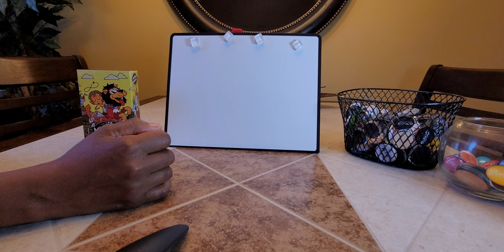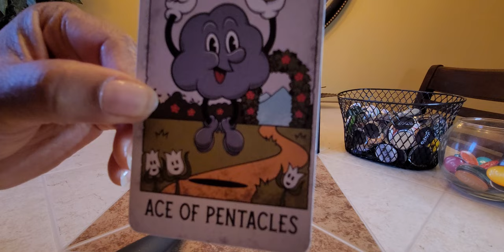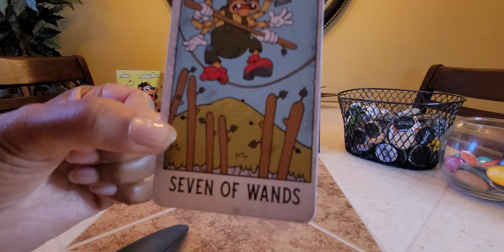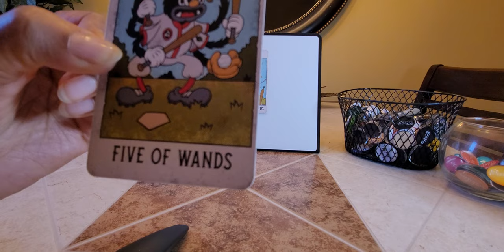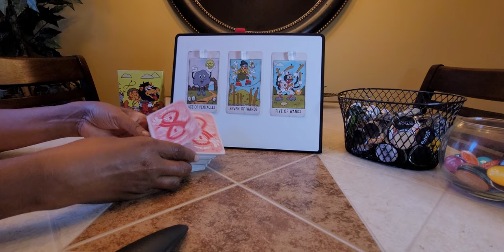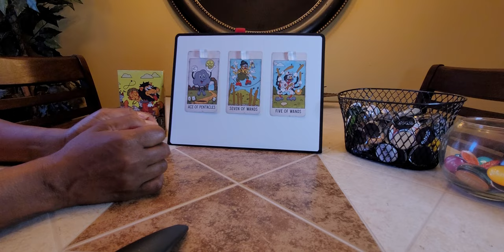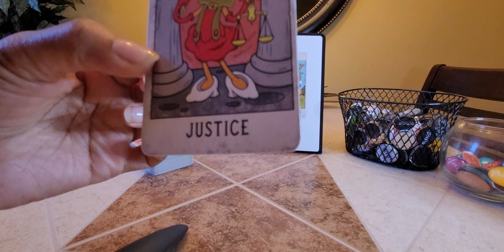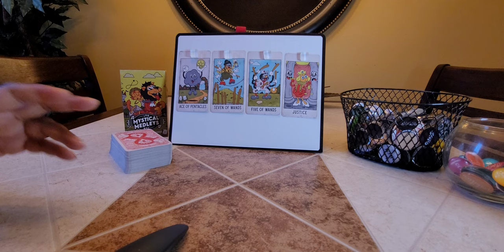The Met Gala: A movie puts them in a trance...